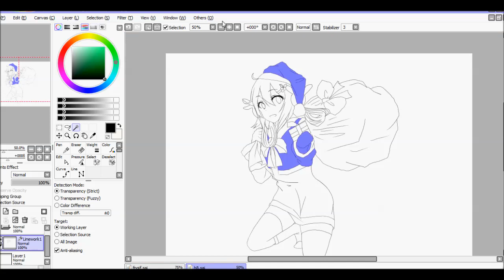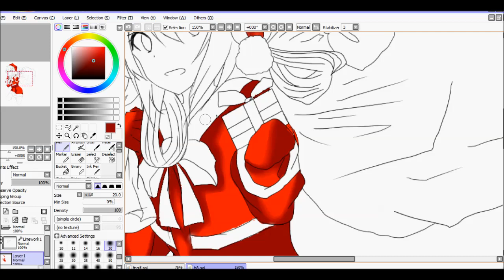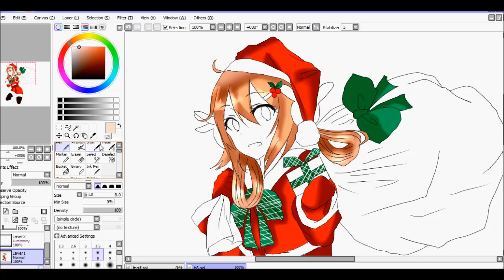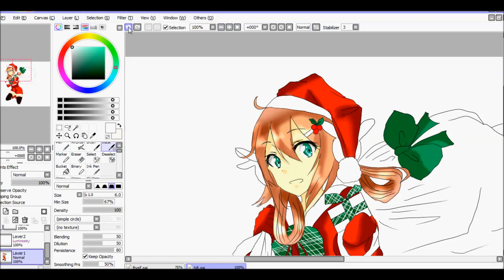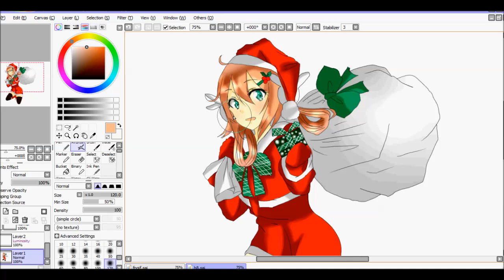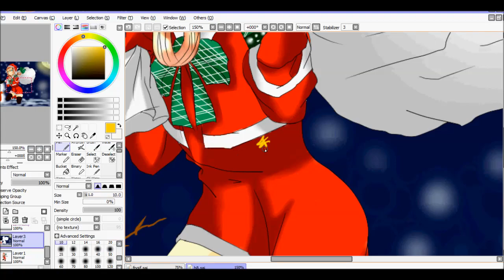香草繪圖Time- 聖誕節版(sai)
不專業繪圖過程
雖然po的時間離聖誕節還太早了X3
喜歡的話幫影片加上個喜歡
背景音樂:Snow Song Show feat. Hatsune Miku
-季節外れのSnowSnow
希望大家喜歡,這次的影片喔
(有任何問題可以在影片下方留言給我喔,我會回覆您的留言喔(ps私人問題一律不回答
如果大家有興趣的話來我的官網看看喔